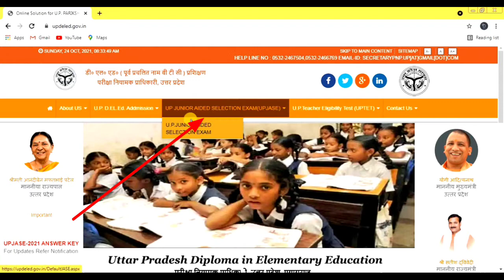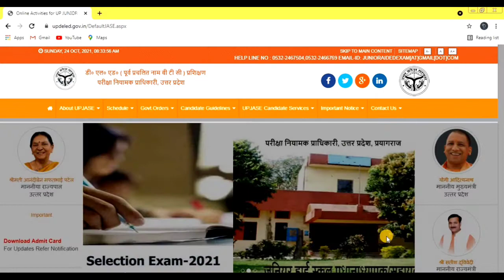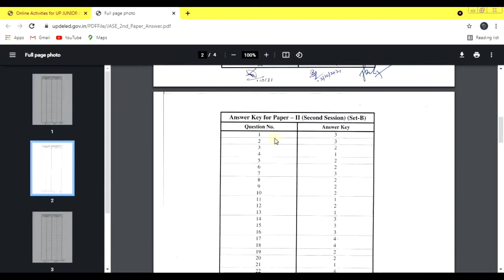junior aided answer key official,junior aided answer key 2021,junior aided answer key pdf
दोस्तों  आज  हम  आप  से  बात  करने  वाले  है  junior Aided    का  Answer Key  कैसे  आप   CHECK  कर  सकते  है , इसमें  लगने  वाले  दस्तावेज  के बारे  में  , और  इसकी ऑनलाइन  करने की  अंतिम  तिथि  और  फॉर्म  भरने  के  सारे  स्टेप  के बारे  में , तो दोस्तों  वीडियो को  पूरा  देखिये  जिससे  की आपको  सारी  जानकारी प्राप्त  हो सके   '' धन्यवाद

  🙏🏽🙏🏽 Like  करें  Comment  करें  और  हा दोस्रो  Share  करना  बिलकुल  ना  भूले 🙏🏽🙏🏽